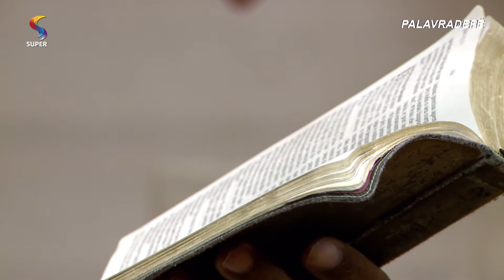Quem vive para si é egoísta | 05/11/2019 | PALAVRA DE FÉ